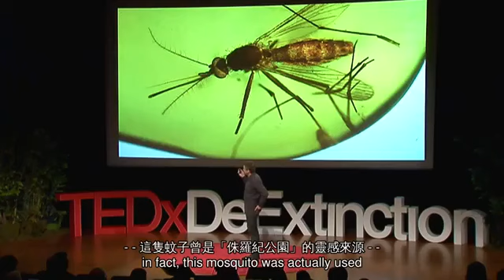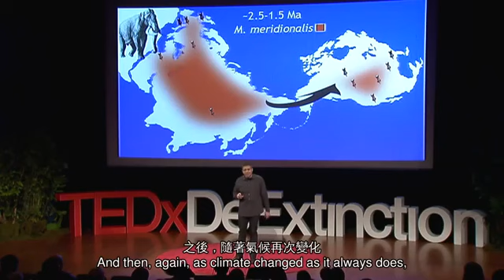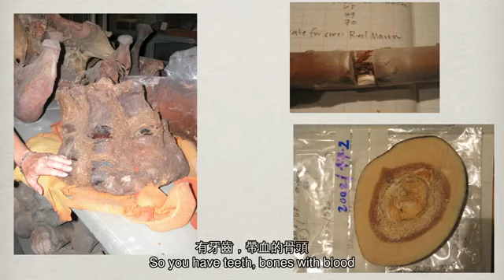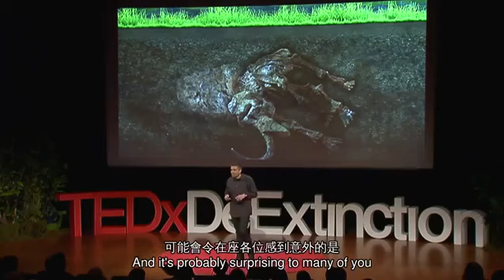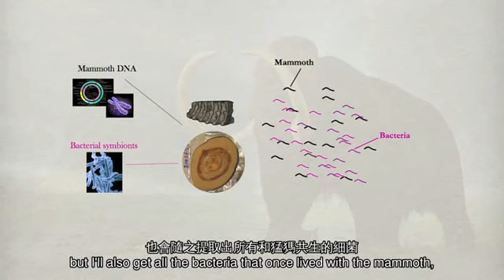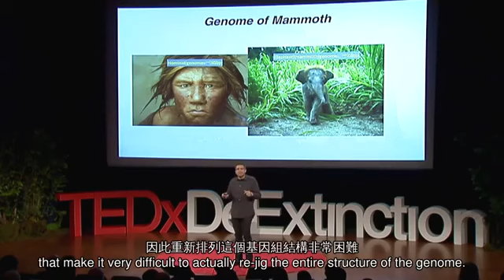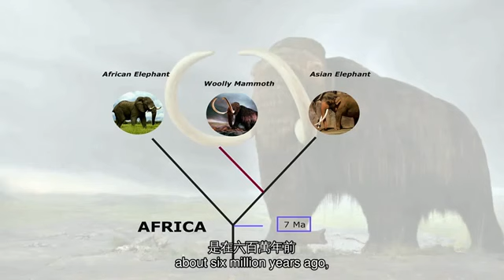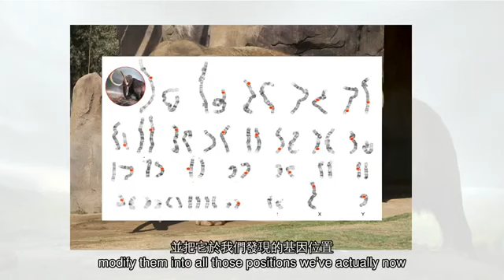TED 中英雙語字幕: 把長毛象復活吧!